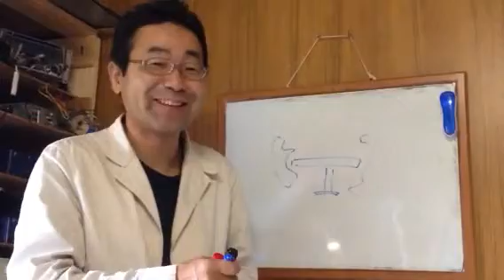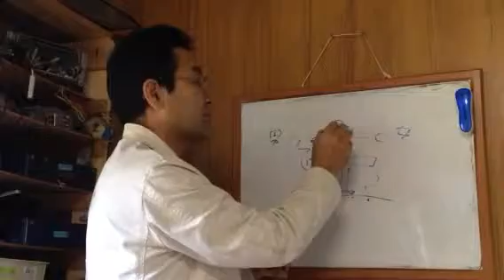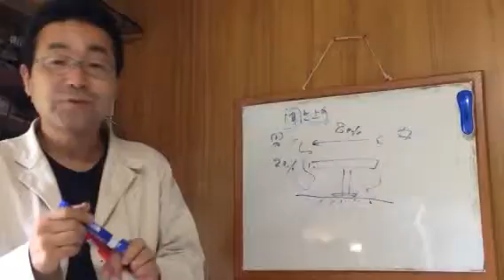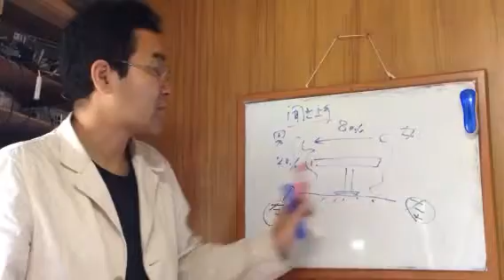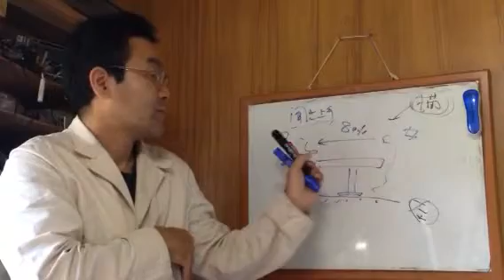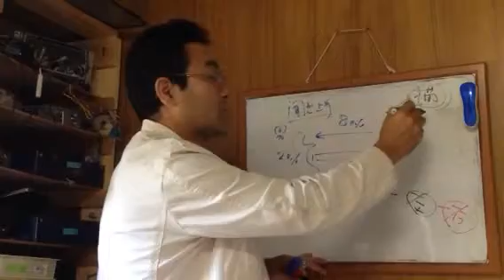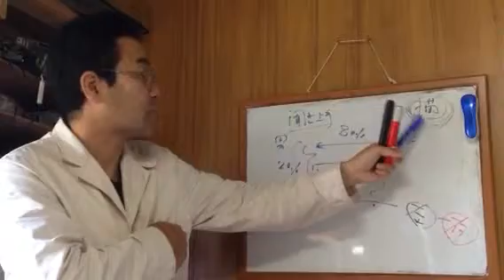★婚活セミナー春よび塾 お見合い 会話のポイント 相手の頭に絵を描け 諏訪